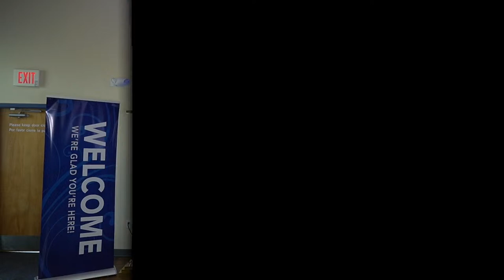Trust God's Process